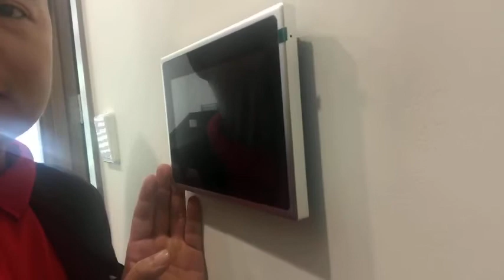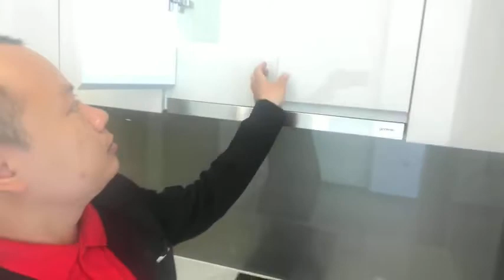THĂM QUAN CĂN NHÀ ĐẠO TOKIN2 VINHOMES. x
Đạo chủ căn Tokin 2 tầng 5 mã 2 TK20502
kính mời quý cư dân toà TK2 join groups:

Tư vấn zalo/dt: 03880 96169